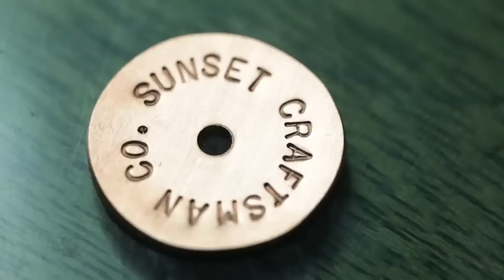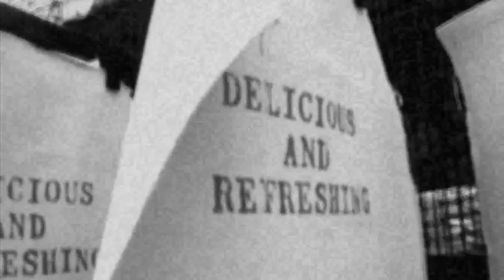Legacy Of Cool - Sunset Craftsman Company - Japanese Handbags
A look into the pristine art of handbag craftsmanship in Japan with the Sunset Craftsman Co.